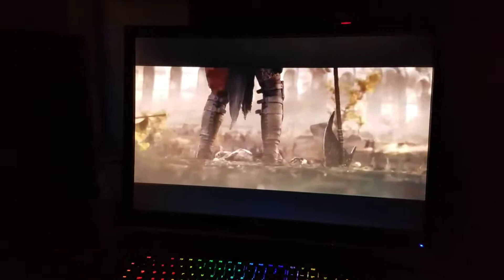My personal gaming pc I built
Where all the magic happens 😎